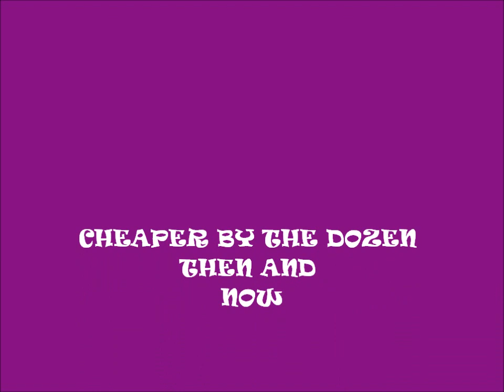Cheaper by the Dozen Cast Then and Now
I DO NOT OWN PICTURES OR MUSIC. the picture of Jacob Smith is from the 2nd cheaper by the dozen movie because I couldnt find a recent pic of him.